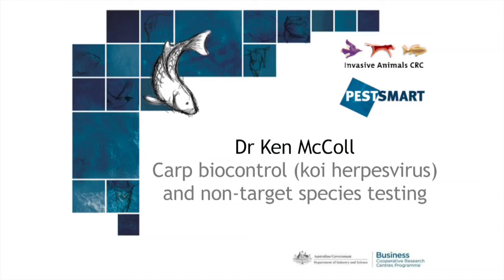Invasive Carp in Australia - Eradication Solution 2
The CSIRO agency in Australia has been testing the Carp herpes virus on European carp & non-target species. It is being suggested as a major control solution of eradicating the European carp from our Australian inland waterways.

Due to the vast area of infestation and consequently the enormous numbers involved, the CSIRO are proposing that the introduction of the Koi virus may be only way to reduce larger populations of carp.(Along with the support of some other methods being discussed such as the daughter-less method)

Dr Ken McColl from the CSIRO is a researcher in the 'Invasive Animals Cooperative Research Centre' project for a carp biocontrol. He talks about a 'biocontrol' method, called cyprinid herpesvirus (CyHV-3).

The Thornley Wildlife Foundation (TWF) is an educational and media platform.